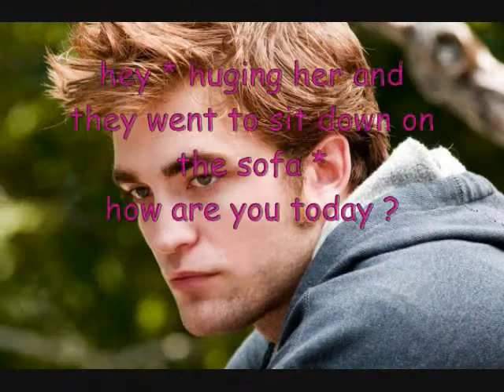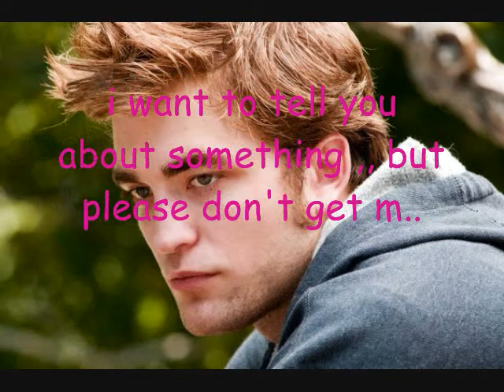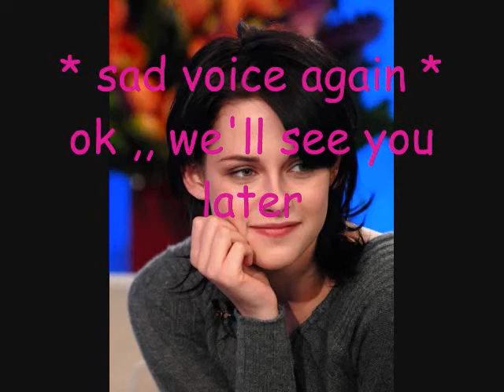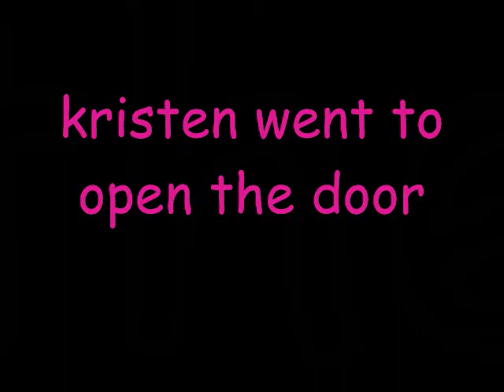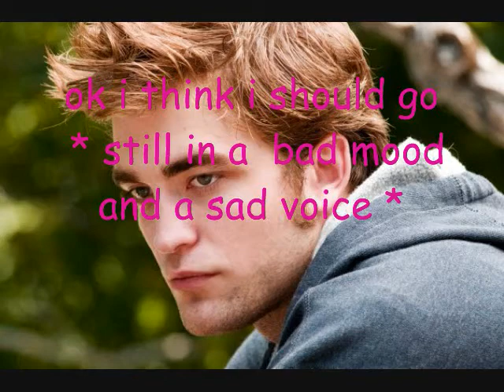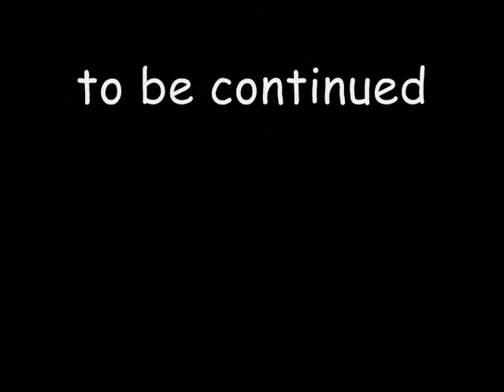My Robsten and twi cast story \ episode 3